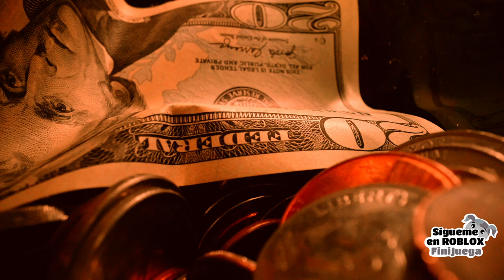LA CAPILLA DEL DIABLO | Roblox | Hermanos de la Oscuridad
😎 EL CABELLO QUE ESCONDERÁ TU PELONA (Ojo, solo la esconde, tú seguirás teniendo calva como Esponjoso)